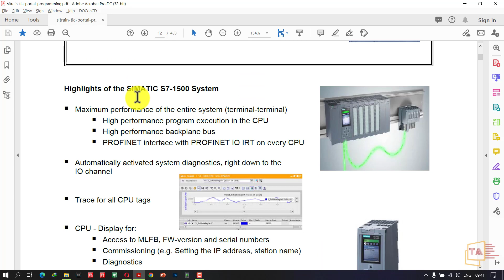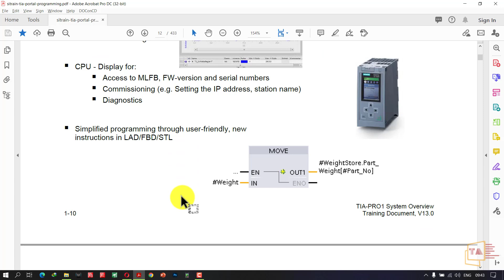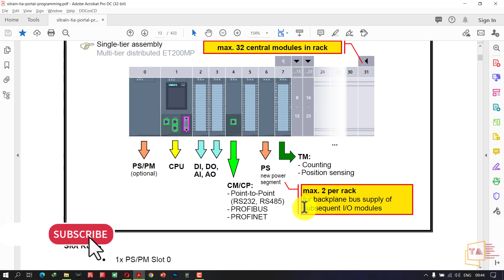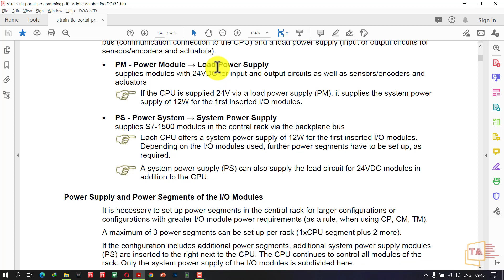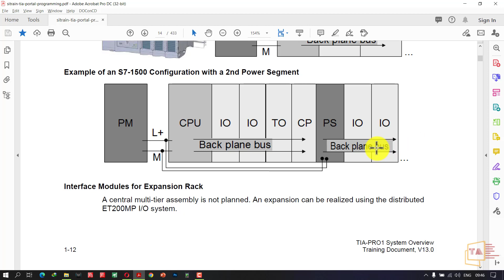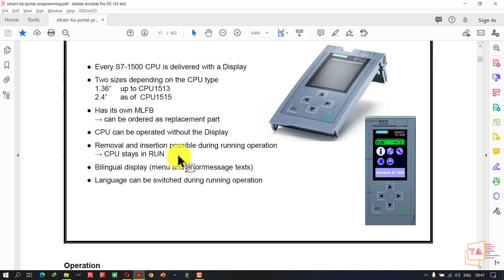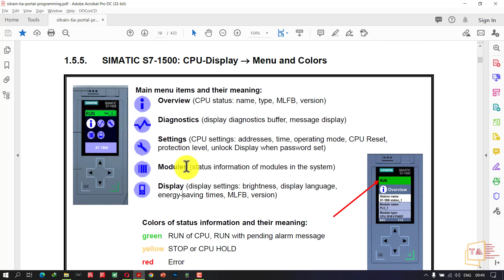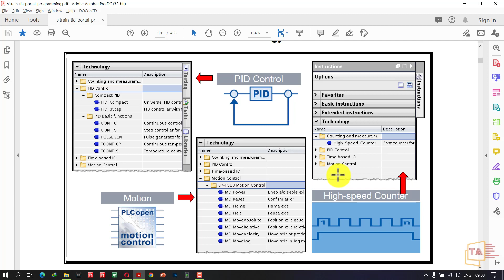Siemens S7-1500 PLC Basics Training தமிழில் | Siemens PLC Basics in Tamil